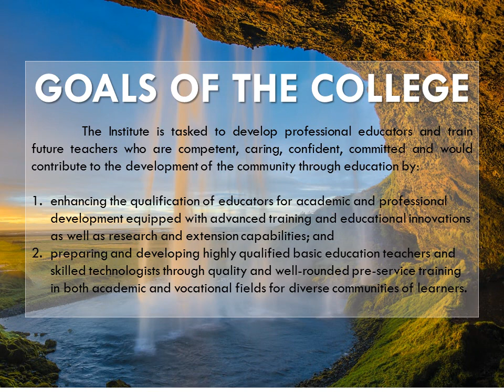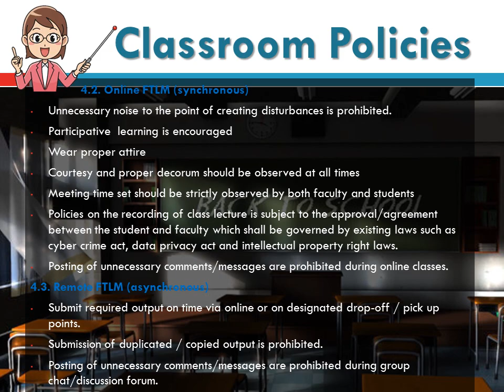WELCOME EVERYONE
This video will provide the vision, mission of Isabela State University- Cabagan Campus, moreover the goals of the College of Education were listed down in the video. It also includes the classroom policies and small background of your instructor.